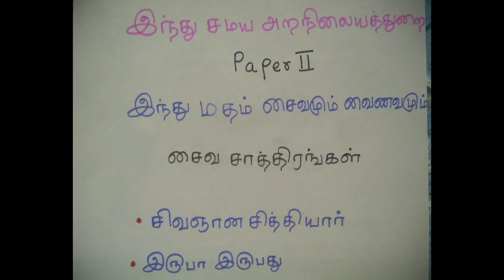Hindu Aranilayathurai - Part 6